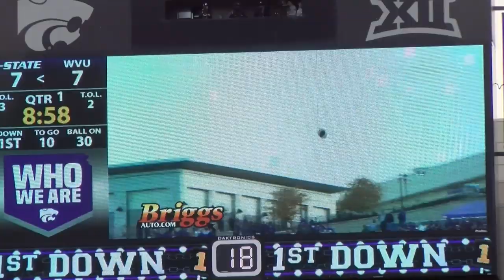Kansas State Wildcats: K-State vs West Virginia Highlights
See every big play from K-State's 24-20 loss to West Virginia.